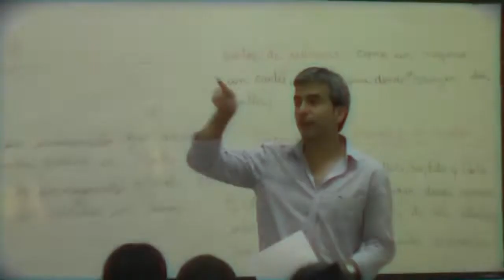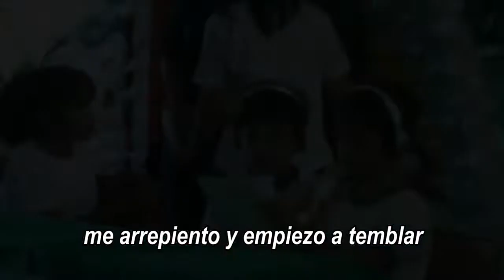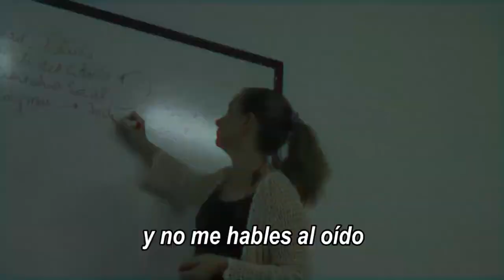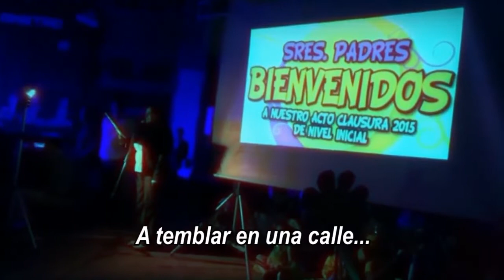Videoclip cierre de la primera jornada de los 54 años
El personal docente y no docente envía un mensaje a las familias y a nuestros alumnos. Instituto Kennedy - Tucumán